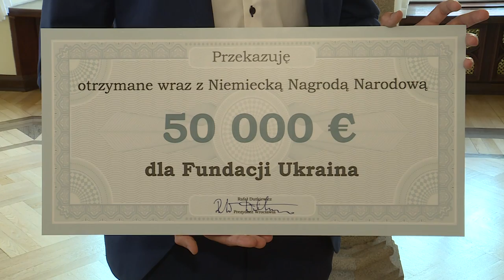Dar prezydenta Wrocławia dla Ukraińców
Niemiecka Fundacja Narodowa uhonorowała Rafała Dutkiewicza Niemiecką Nagrodą Narodową. W obecności ponad czterystu gości z całej Europy, Prezydent Wrocławia miesiąc temu został wyróżniony za swoje zaangażowanie na rzecz polsko-niemieckich stosunków, wspieranie integracji obu krajów z otwartą Europą i kształtowanie europejskiego charakteru Wrocławia. Włodarz odebrał wyróżnienie, a 50 tysięcy euro postanowił przekazać fundacji Ukraina. O szczegółach Joachim Tomczyk.